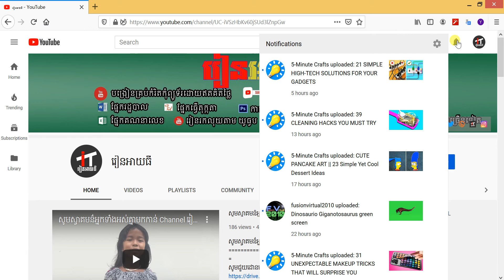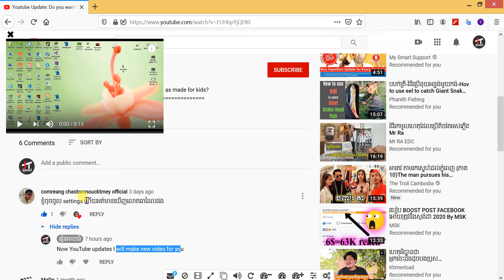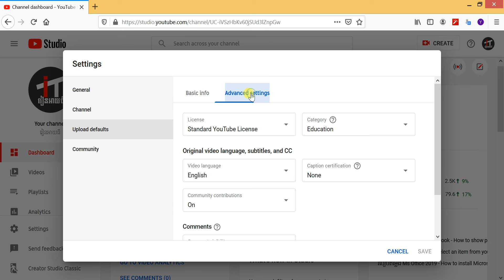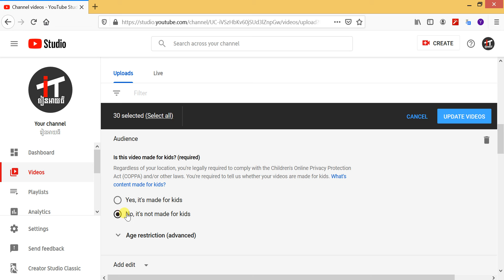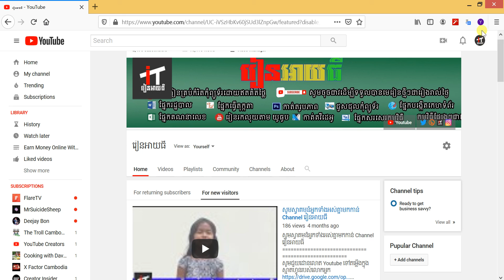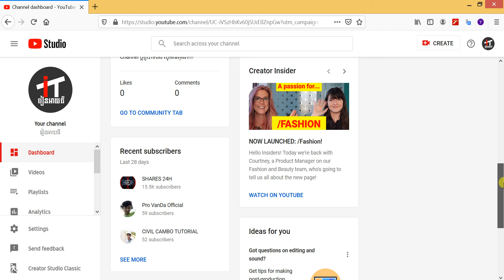YPP UPDATE :No, set this channel as not made for kids. I never upload content that's made for kids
No, set this channel as not made for kids. I never upload content that's made for kids